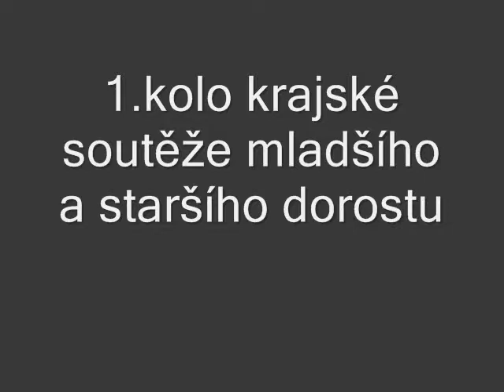SK Křepice - SK Slatina | Summer | 11.8.2012